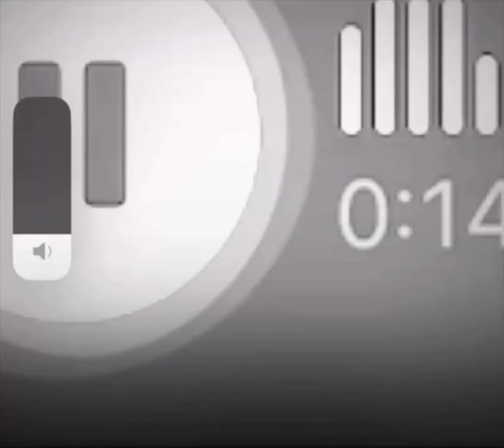OG Buda - Лям [СНИППЕТ 10.07.24]